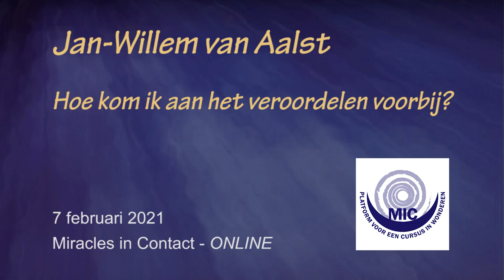Jan-Willem van Aalst - Hoe kom ik aan het veroordelen voorbij?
Als Cursusstudenten weten we dat onze belangrijkste taak hier in dit leven is om te leren vergeven. Toch merken we allemaal dat we elke dag mensen en situaties afwijzen; dat we willen dat dingen anders zijn. Hoezeer we ook proberen positief te denken en te leven, het ego lijkt onverslaanbaar. Zeer frustrerend. Hoe komen we aan het veroordelen voorbij, zodat we de blijvende innerlijke vrede gaan ervaren die we allemaal zo verlangen?

Deze online bijeenkomst is opgenomen op 7 februari 2021 voor stichting Miracles in Contact, platform voor Een Cursus in Wonderen.